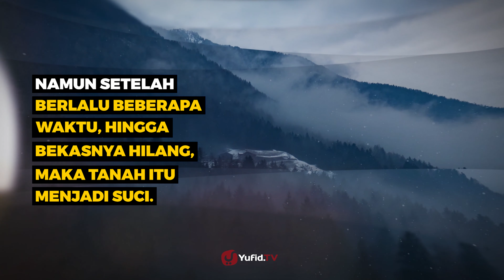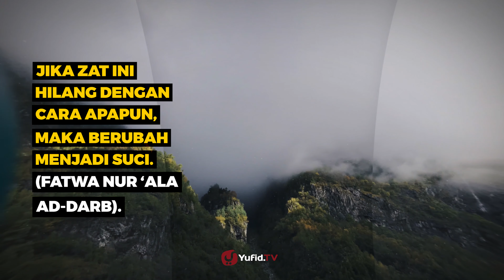Hukum Membiarkan Najis Mengering - Poster Dakwah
Seorang muslim tentu sudah mengetahui tentang pentingnya bersuci dan perkara yang terkait dengannya termasuk diantaranya macam macam najis dan cara mensucikannya atau macam macam najis dan cara membersihkannya. Para ulama telah menjelaskan tentang macam macam najis dan pengertiannya dan juga macam macam najis dan contohnya dalam kitab-kitab mereka. Diantara para ulama mendefinisikan najis dengan segala sesuatu yang haram disentuh secara mutlak kecuali terpaksa. Diantara macam-macam najis adalah kencing dan tinja manusia, madzi dan wadi, kotoran hewan yang dagingnya tidak halal dimakan, darah haid, jilatan anjing dan bangkai. Penjelasan tentang jenis-jenis najis dan cara mensucikannya dapat kita lihat di kitab-kitab fiqih oleh para ulama.

Dalam video ini berisi penjelasan mengenai bagaimana hukum membiarkan najis mengering dan juga apakah hukum najis yang sudah kering. Najis yang sudah kering apakah masih najis dan bagaimana menyentuh najis yang kering? Misalnya najis kering pada pakaian, najis anjing yang sudah kering, najis kencing yang kering, darah haid yang kering termasuk najis ataukah tidak, air kencing yang kering termasuk najis ataukah bukan dan lain sebagainya. Yang menjadi acuan adalah keberadaan zat najisnya dan bukan berdasarkan basah dan keringnya najis, sehingga hukum bekas najis yang sudah kering selama bekas najisnya masih ada maka harus dibersihkan, hukum najis yang sudah kering namun bekas najisnya masih ada maka dia belum suci. Sehingga hukum najis yang telah kering tergantung keberadaan zat najisnya apakah masih ada atau sudah hilang karena najis yang kering ataupun basah harus dilihat dulu keberadaan zatnya.  *